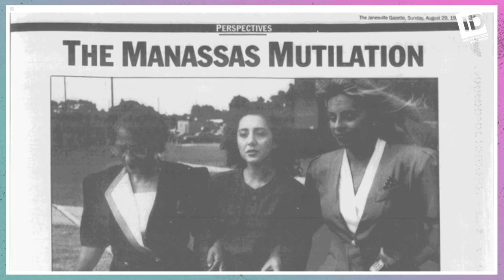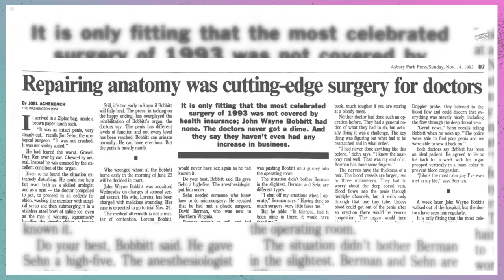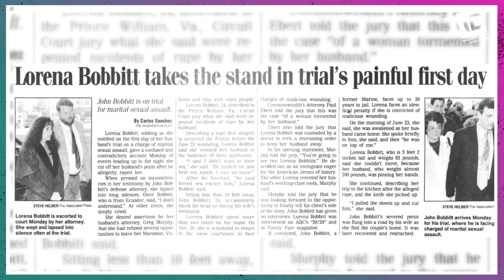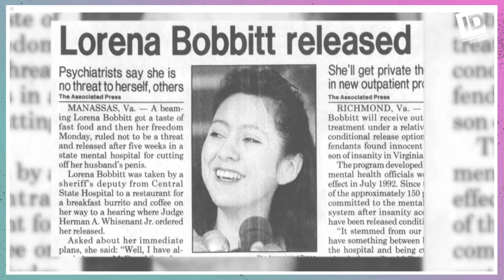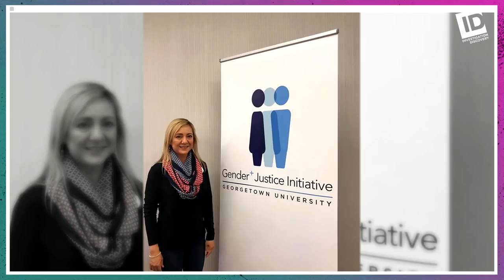Lucy Lawless Tells Us How Lorena Bobbitt Became Infamous | The 1990s: Totally Scandalous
Lucy Lawless, aka Xena: Warrior Princess, cuts to the chase and goes past the punchlines of Lorena Bobbitt, the decade's most infamous "wife with a knife."